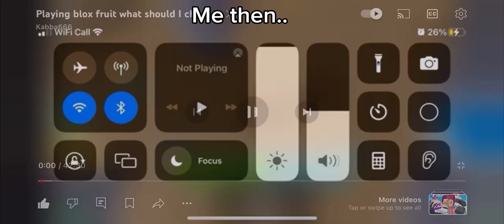My first blox fruit video I know it wasn’t a long time ago but I miss the old days